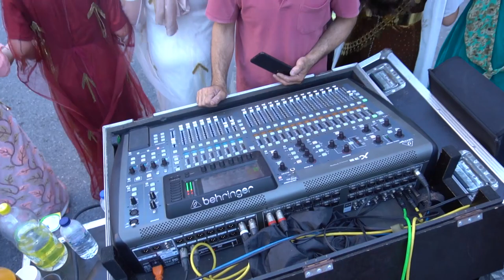Helin Tong 🍀 Ömer inan Ailesinin Görkemli Nişan Töreni ,Gazi Mahallesi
Helin Tong 🍀 Ömer inan Ailesinin Görkemli Nişan Cekimlerinden. İstanbul.

Siz de Düğününüzde Kaliteli ve Doğal bir çekim istiyorsanız Hemen Bizimle iletişime Geçin • İşinizi Bize Bırakın, En özel Anılarınız Heba olmasın !

Mehmet Ürek photographer videographer
👉 Fotoğraf Çekimi
👉 Dış Çekim
👉 Panaromik Albüm
👉 Profesyonel Montaj
👉 Gelin Damat Özel Hikaye Klibi
👉 Multikopter ile Havadan Çekim
👉 Full HD ve 4K kayıt & kurgu & Montaj kurdishweddingsarethebest✅